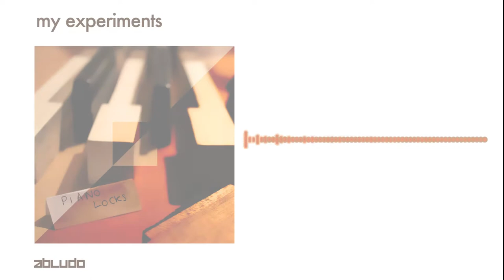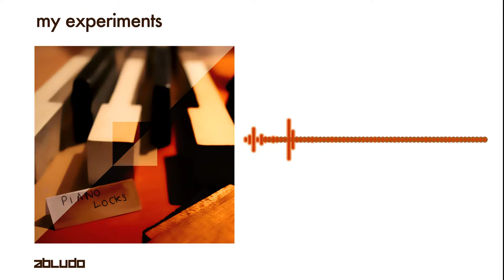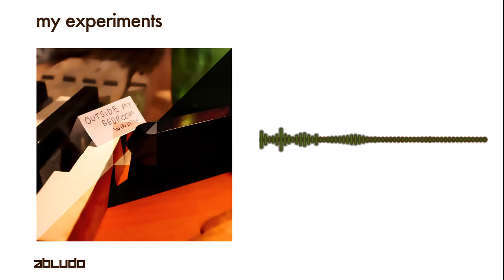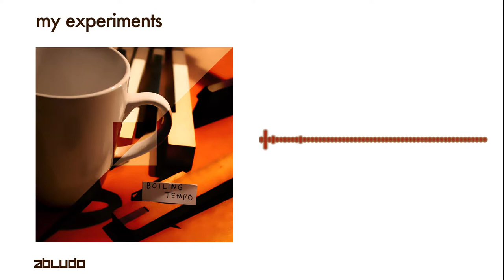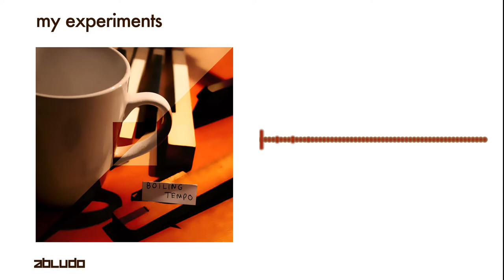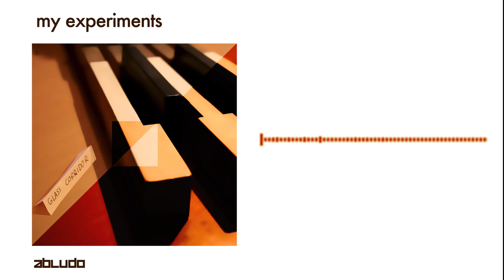Abludo - M.E. (My Experiments) [Full Album]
A collection of experimental songs made 2016 and 17, released on 29th Dec 2017.

This is a series of "experimental" ambient-style songs that are based heavily on samples I recorded myself. Random sounds, recorded instruments and atmospheric soundscapes. These will make up an album. I decided to venture into this area of music to explore myself and what makes my music unique to ME.
There are individual artworks for each track as well as a main artwork involving piano keys making a shadow in the shape of my logo.
The next album will be more polished produced dnb, so don't worry about that!

1. Piano Locks 00:00
2. Outside My Bedroom Window 03:14
3. Boiling Tempo 06:38
4. One Frosty Morning 09:29
5. Dawn of a Clear Mind 13:00
6. An Old Garden Bench 16:05
7. Fire Building 19:29
8. Glass Corridor 21:33
9. Vanishing Point 26:20

Software:
Linux MultiMedia Studio (LMMS) for the music,
Adobe After Effects for the video,
Adobe Photoshop for the thumbnails.